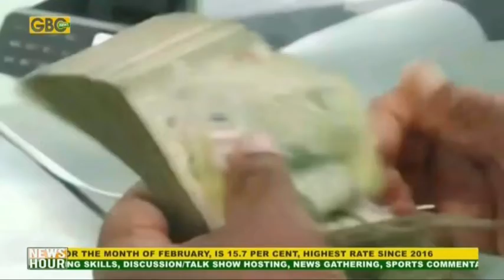GUTA on depleting trading of its Members